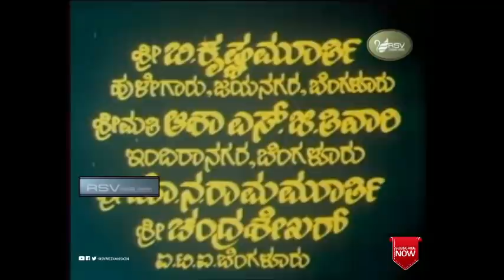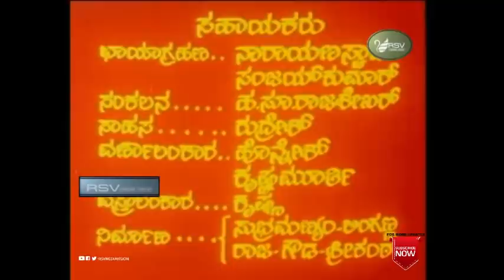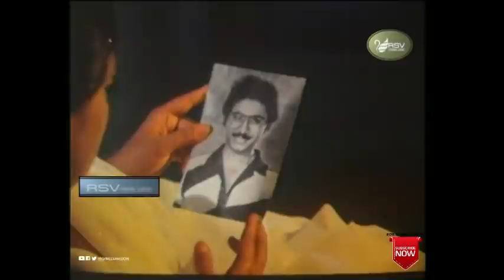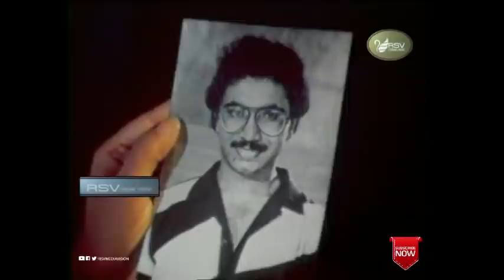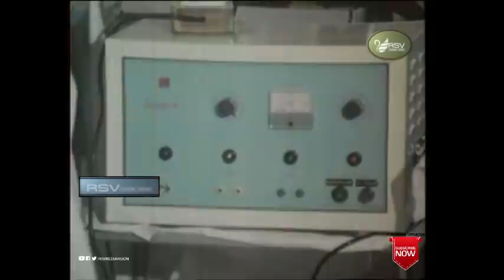Aasha Kirana | ಆಶಾಕಿರಣ | Kannada Full Movie | Shankarnag | Geetha | Family Movie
Watch Shankarnag  and  Geetha playing lead role from  Aasha Kirana i. Also Starring  Rajesh , Shamli, Geetha, Sridhar, Musuri Krishnamurthy, Dinesh, Shivaram, Lokanath, Dingri Nagaraj, Dr Suresh Sharma, Kaminidharan, Vanichandra, Prashanthi Nayak, Pallavishree, Padmaja, Rajeshwari, Radha   in Rsv Media Vision Full Movie Channel..!!!
Film:  AASHA KIRANA
Starcast SHANKARNAG, GEETHA
Director: B N HARIDAS
PRODUCER: ANURAG CREATIONS
 BANNER:  ANURAG CREATIONS
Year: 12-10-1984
Song
1. Hoguvenendare Hege
2. Aasha Nanna Aasha
3. Nayana Nayana Berethagalella
4. Aasha Nanna Aasha
5. Preethiyemba Maathe
Singer : Vani Jayaram, S Janaki, SPB
Lyrics :  Chi Udayashankar